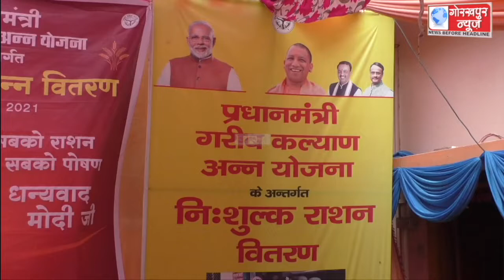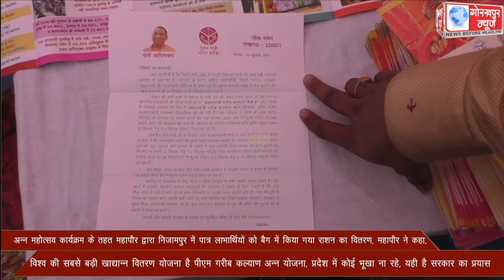अन्न महोत्सव कार्यक्रम के तहत महापौर द्वारा निजामपुर में पात्र लाभार्थियों को बैग में किया गया राशन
अन्न महोत्सव कार्यक्रम के तहत महापौर द्वारा निजामपुर में पात्र लाभार्थियों को बैग में किया गया राशन का वितरण, महापौर ने कहा, विश्व की सबसे बड़ी खाद्यान्न वितरण योजना है पीएम गरीब कल्याण अन्न योजना, प्रदेश में कोई भूखा ना रहे, यही है सरकार का प्रयास